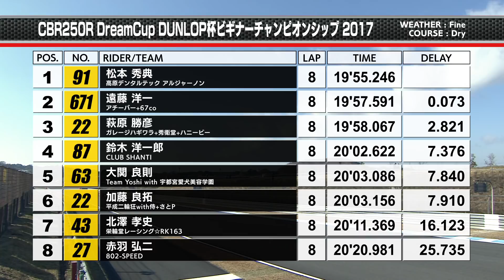2017 HRTD CBR250R Dream cup Dunlop杯 ﾋﾞｷﾞﾅｰﾁｬﾝﾋﾟｵﾝｼｯﾌﾟ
12月3日にツインリンクもてぎで開催されたCBR250R Dream cup Dunlop杯 ﾋﾞｷﾞﾅｰﾁｬﾝﾋﾟｵﾝｼｯﾌﾟのもようです。今年は青山博一選手が参戦致しました。